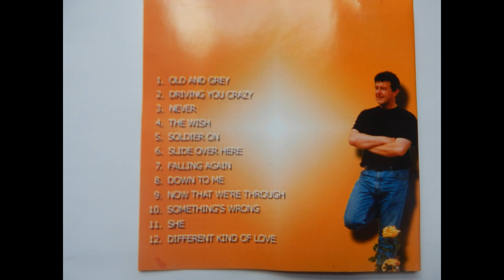Old And Grey-Tom Bolger-(Original)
Track 1 from the album "The Wish"released 14 years ago.
More videos and songs from the album to follow.